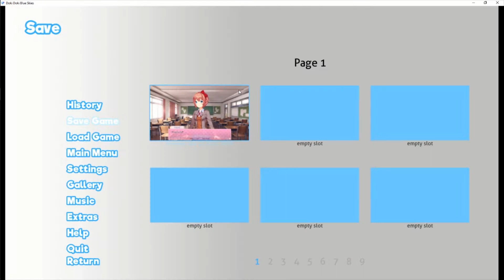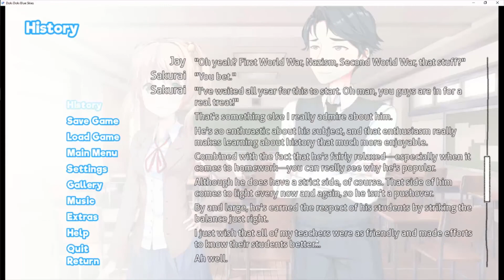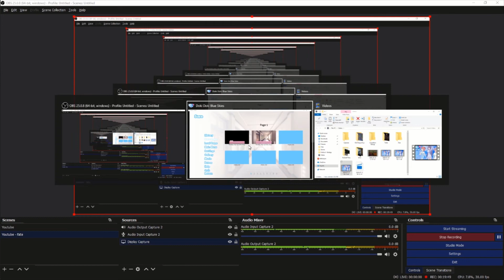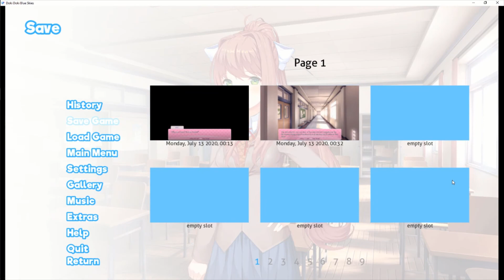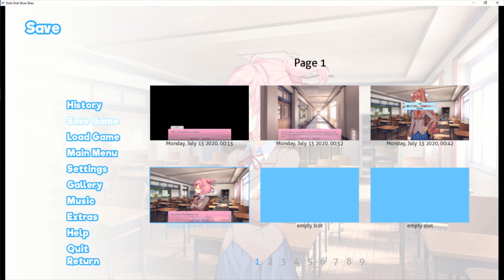Doki Doki Blue Skies Part 1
Social media in my about page.

Today we're playing Doki Doki Blue Skies, a Mod made by Blue Dissonance Development (Link to the mod below!) I have not played it but I have played the original game so I'm excited!

(Bottom of the page)